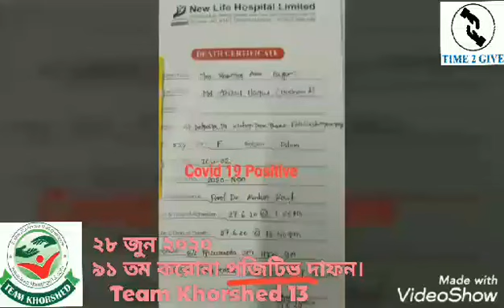Team Khorshed এর ৯১ তম দাফন